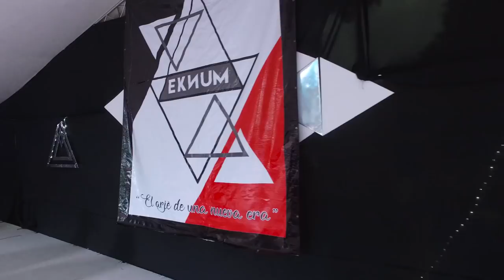Lanzamiento PROMO 18 EKNUM | (FULL AFTERMOVIE) - AL MEDIA GROUP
Lanzamiento de la promoción 18 del colegio Padre Fortin en Santiago de los Caballeros